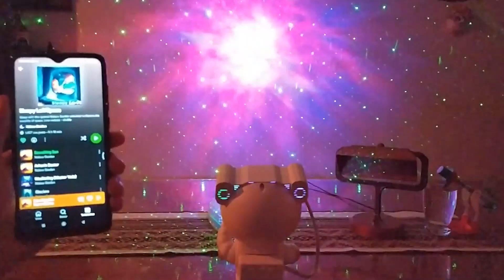PROYECTOR ASTRAL ASTRONAUTA